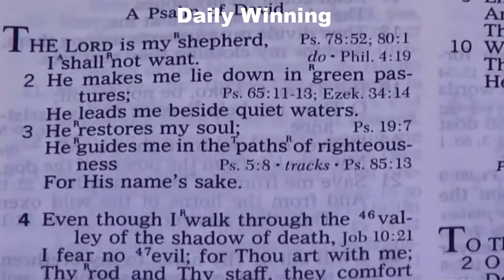HOW TO BREAKOUT FROM AGE LONG CURSES | APOSTLE JOSHUA SELMAN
►Video original and produced exclusively by Daily Winning
►Footage licensed through  Pexels

THE MYSTERY OF THE 7 LAMP STAND | APOSTLE JOSHUA SELMAN

THE SYSTEMS OF MERCY BY APOSTLE JOSHUA SELMAN

SEE WHAT HAPPENS WHEN YOU DISCERN THE BODY OF CHRIST | APOSTLE JOSHUA SELMAN

WHAT IT TAKES TO KNOW GOD | APOSTLE JOSHUA SELMAN

WATCH  THE GIFT OF A HEARING EAR APOSTLE JOSHUA SELMAN

Daily Winning is here to simply inspire you! The channel will be creating original gospel motivational videos that are originally scripted and narrated by our team in house speakers. We also use some of your favorite speakers bringing their speeches to life by cinematic their speech to make it valuable to our viewers.  Our team of editors then create original edits providing a cinematic experience to your motivation

Or
CALL THE OFFICIAL LINES:
For ANY Enquiry About Apostle Joshua Selman and Ministry On: